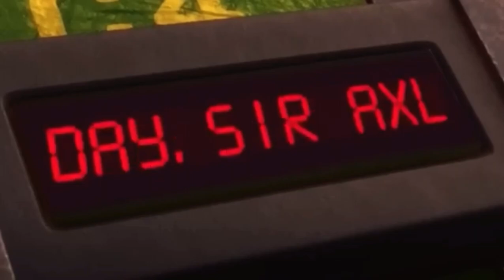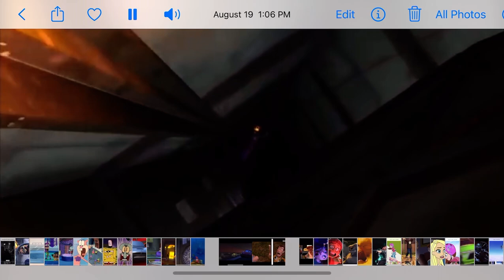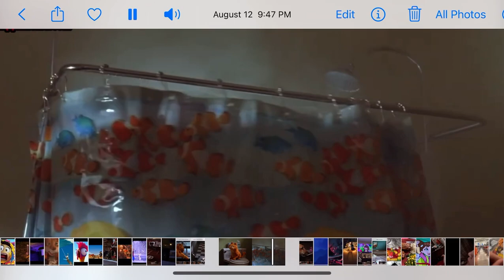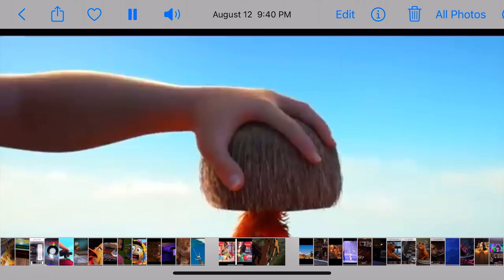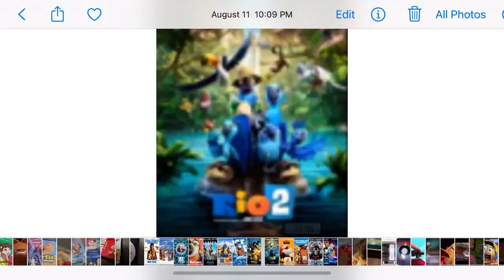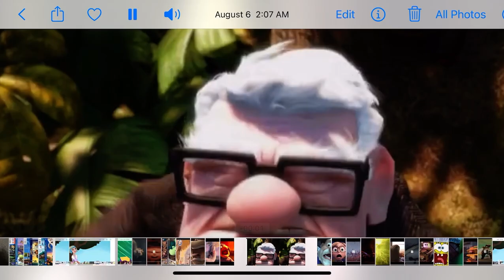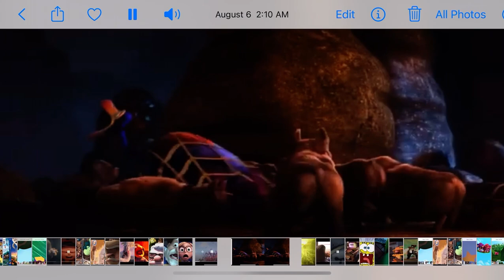Cartoon Screams (2023)